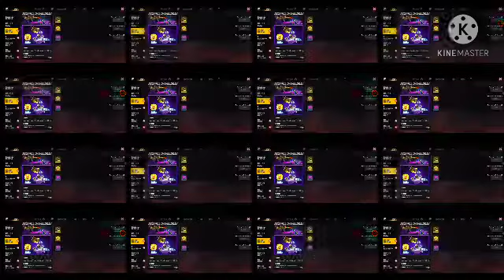tonight update for free fire 🔥